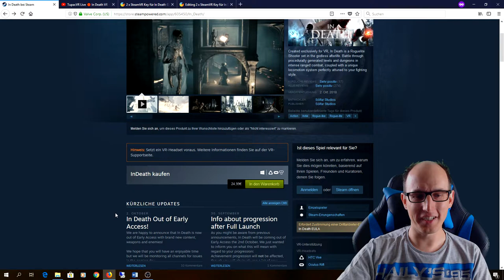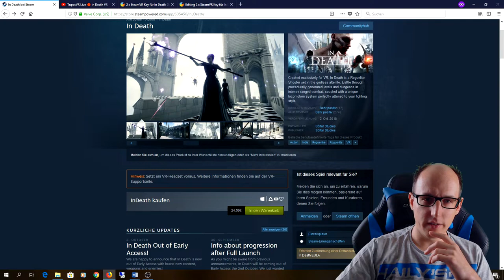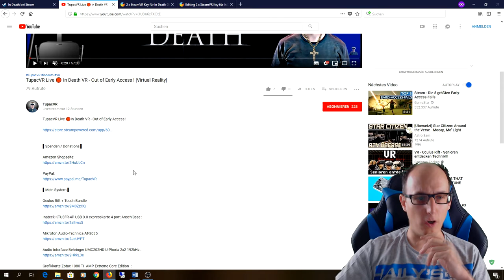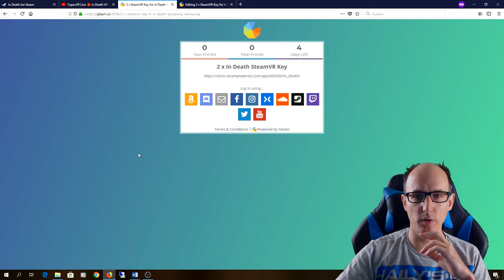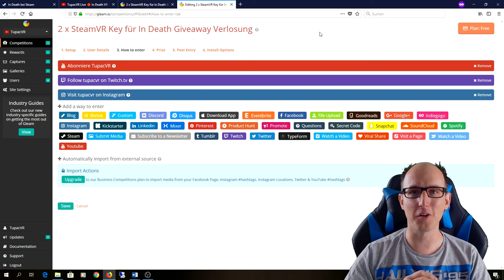2x Steam / SteamVR Key für In Death VR - Giveaway Gewinnspiel [Oculus Rift][Virtual Reality][Pimax]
Hi Leute !!!

Zu gewinnen gibt es 2 x SteamVR Key für das Spiel In Death

Die Verlosung Startet heute 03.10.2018  und endet am 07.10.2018
Alles weitere ist der Gleam.io Seite zu entnehmen.

►Und hier ist der Link auf dem ihr zum Gewinnspiel geleitet werdet:◄

Teilnahmebedingungen:

1. Zur Teilnahme berechtigt an einem Gewinnspiel ist jede natürliche Person, die ihren ständigen Wohnsitz in Deutschland, Österreich oder der Schweiz hat. Personen, die das 18. Lebensjahr noch nicht erreicht haben sind von der Teilnahme ausgeschlossen. Nicht teilnahmeberechtigte Personen erlangen auch im Fall der Zuteilung eines Gewinns keinen Gewinnanspruch.

2. Das Gewinnspiel findet auf gleam.io statt. Die Gewinner werden dort per Zufalls Generator ermittelt.

3. Start und Ende des Gewinnspiels wird bei gleam.io angezeigt. Auch der Gewinn wir bei gleam.io

4. Es fallen keinerlei Kosten bei der Teilnahme des Gewinnspiels an. Bevor der Gewinn an die bei gleam.io angegebene Email Adresse Versand wird, informiere ich die Gewinner per Email über den Gewinn. Der Gewinner muss sich innerhalb 7 Tagen melden, ansonsten wird der Gewinn neu Verlost. Nach Erhalt einer Antwort wird der Gewinn per Email versendet.

verstößt wird vom Gewinnspiel ausgeschlossen.

6. Dieses Gewinnspiel wird nicht von Youtube gesponsert, und mit der Teilnahme an diesem Gewinnspiel stimmt ihr zu das Youtube in keiner Weise im Zusammenhang mit dem Gewinnspiel haftbar gemacht werden kann.

7. Der Rechtsweg ist ausgeschlossen.

8. Alle Teilnehmer willigen ein nach der Gewinnauslosung, mit den bei gleam.io eingegeben Daten namentlich genannt zu werden und im Auslosungsvideo zu erscheinen.

9. Die übermittelten Daten der Gewinner werden nicht an Dritte weitergegeben und nach Beendigung des Gewinnspiels werden diese mit Sofortiger Wirkung  gelöscht.

10. Jede Person darf nur einmal an dem Gewinnspiel teilnehmen. Wer dagegen verstößt wird mit Sofortiger Wirkung vom Gewinnspiel ausgeschlossen.

11. Es handelt sich hierbei um Keys die ich vom Entwickler zur Verlosung erhalten habe. Ich kann nicht garantieren das diese Keys auch funktionieren. Sollte es zu Problemen kommen werde ich natürlich versuchen mit dem Entwickler eine Lösung zu finden.

Amazon Shopseite:

▌Mein System ▌

Oculus Rift + Touch Bundle :

Inateck KTU3FR-4P USB 3.0 expresskarte 4 port Anschlüsse :

Mikrofon Audio-Technica AT-2035 :

Audio Interface Behringer UMC202HD U-Phoria 2x2 192kHz :

Grafikkarte Zotac 1080 TI  AMP Extreme Core Edition  :

Prozessor I7-4790K :

Prozessor Kühler be quiet! Dark Rock Pro 3 CPU-Kühler :

Soundkarte Asus Essence STX II :

Tastatur Corsair K95 RGB Platinum :

Webcam Logitech C920 HD Pro:

Kopfhörer beyerdynamic DT 880 Edition 600 Ohm:

▌Social Media ▌